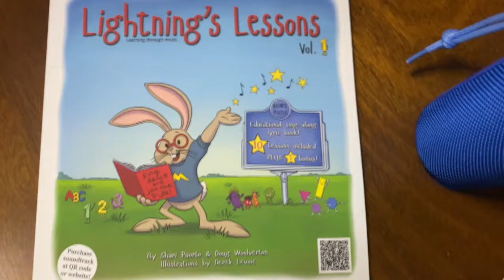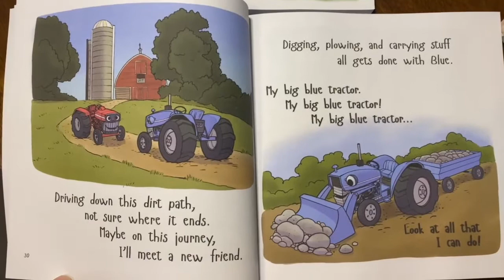Big Blue Tractor book reading sample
Lightning's Lessons SAMPLE book reading of the "Big Blue Tractor" by producers/authors: Shari Puorto and Doug Woolverton.

11 Lessons/stories/songs in this super fun way to learn!!!

Some other stories/songs include:
-Counting 1-10
-Days and Months
-The Four Seasons
-ABC'neeze
-Polite Peter Piggie
-North, South, East, and West
-SHAPE Your Day